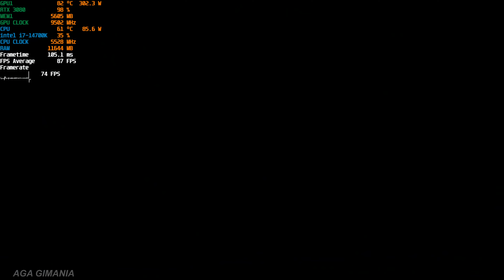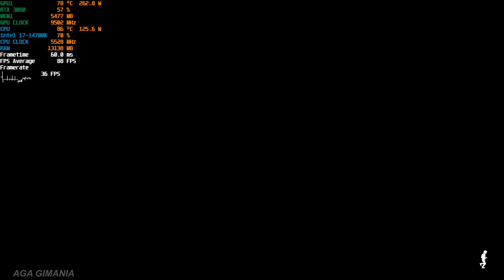ONE WAY HOME i7-14700K RTX 3080 Benchmark Gameplay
TITLE: ONE WAY HOME
GENRE: Adventure, Indie
DEVELOPER: CYBERHEAD
PUBLISHER: CYBERHEAD
RELEASE DATE: Coming soon
4K / Ultra HD / 2560p / 3840x2560 Resolution
2K / QHD / 1440P / 2560x1440 Resolution